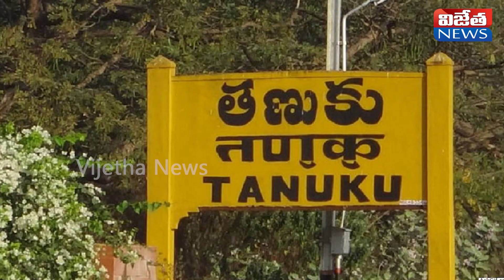రైతు సమస్యలపై చంద్రన్న పోరుబాట | TDP to Stage Rythu Kosam Protests Across State | Vijetha News